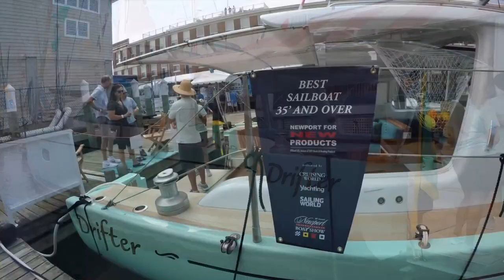Friendship Yacht Company Surfari 48 Sailboat with SureShade Telescoping Sunshade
The Friendship Yacht Company's Surfari 48 is the first sailboat to feature a SureShade ATF Automated Boat Shade system. Owned by Jimmy Buffett, the Surfari 48 was showcased at the 2018 Newport Boat Show and features a factory-installed SureShade for full sun protection in the cockpit.

SureShade's patented retractable sunshade systems are factory-installed by 60+ top boat builders and are available as aftermarket upgrades with dealer install or DIY install options.

- Telescoping marine-grade, self-supported framework
- Electric & Manual shades to extend or retract shade in seconds
- Install on T-Top, tower, hardtop or arch of boats
- Market-tested & proven – installed on thousands of boats worldwide

SURESHADE BOAT SHADE PRODUCTS:

**RTX PULL-OUT BOAT SHADE for boats under 27 feet
Anodized aluminum with 4.5 foot shade extension

**MTX PULL-OUT BOAT SHADE for boats under 45 feet
Stainless steel with 6 or 9 foot shade extension

**MTF MANUAL BOAT SHADE for boats under 35 feet
Anodized aluminum with 6 foot shade extension

**ATF AUTOMATED BOAT SHADE for boats over 30 feet
Electric, stainless steel with 5, 6 or 7 foot shade extension

**M3 AUTOMATED MEGA BOAT SHADE for larger areas or boats over 60 feet
Electric, stainless steel with 10 foot shade extension

READY TO GET SHADY? Check out our boat shade products & awesome boat brand gallery or send us an inquiry to get started now